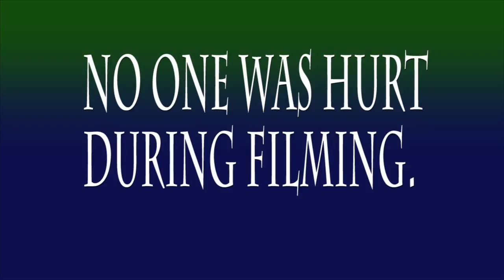Hanna Music Video